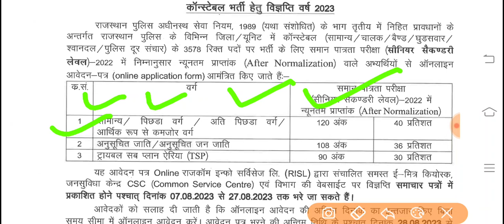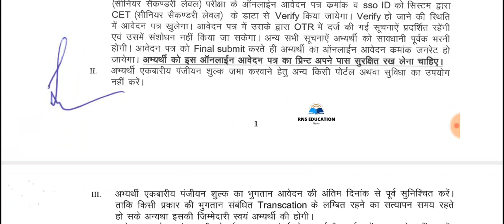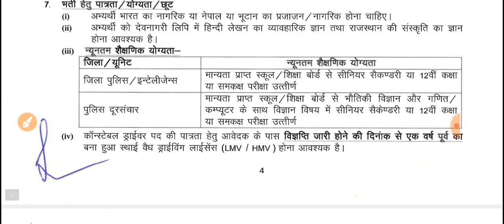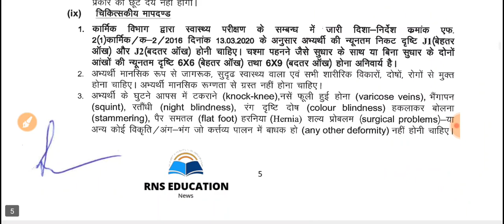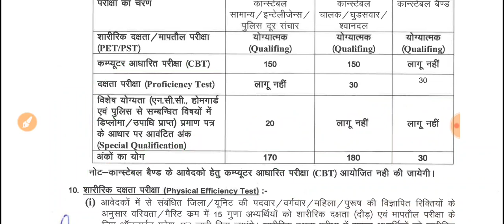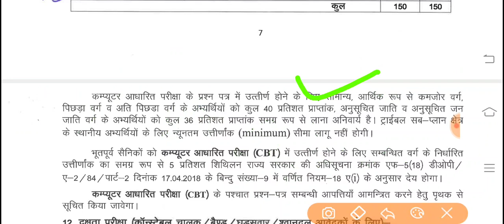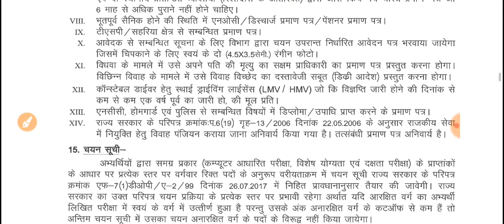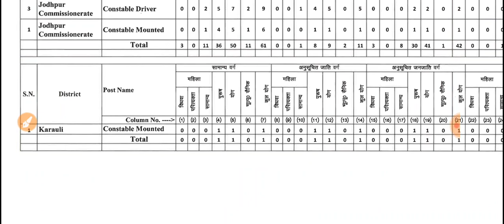Rajasthan Police constable Vacancy 2023/राजस्थान पुलिस कांस्टेबल भर्ती विज्ञप्ति जारीCET स्कोर कार्ड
राजस्थान पुलिस कांस्टेबल भर्ती विज्ञप्ति जारी

आवेदन 7 अगस्त से 27 अगस्त तक

भर्ती विज्ञप्ति पीडीएफ टेलीग्राम चैनल से डाउनलोड करें